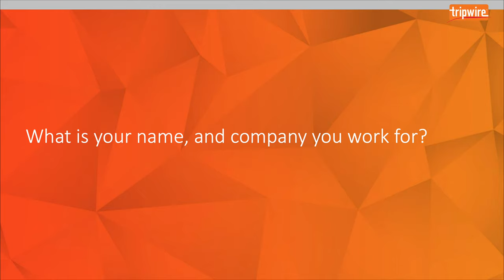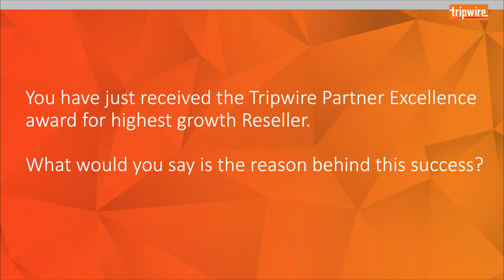Tripwire Partner Day: SBL and the Benefits of Tripwire (2019)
Rob Hennessy, Defense Team Manager at SBL, discusses the benefits of Tripwire and much more at Tripwire Partner Day, 2019.

Tripwire recently recognized partners SBL and Infinigate UK with Partner Excellence Awards at its Tripwire EMEA Partner Conference. Tripwire presented SBL with the “Highest Growth Reseller” award and Infinigate UK with the “Highest Growth Distributor” award.